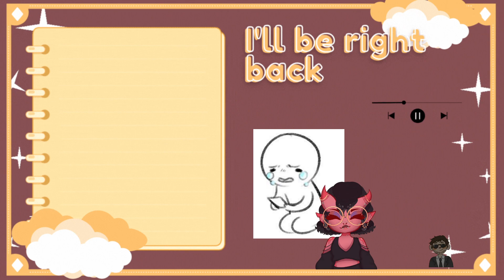[VOD] PLANT VS ZOMBIES and she turned into an anime girl! - PvZ -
Archive from [08/02/2023]

- LINKS! -